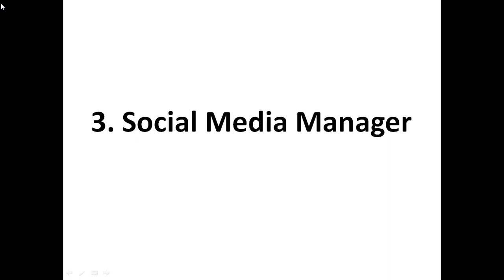How To Make N5000 Daily In Nigeria With a Phone While Broke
I will show you 3 hot business idea you can start making money from. You can make N5000 daily in Nigeria using your phone.

Disclamer
These videos are in no way giving you the assurance that you will make money. You will only make money in respect to how you use the information provided in this video.